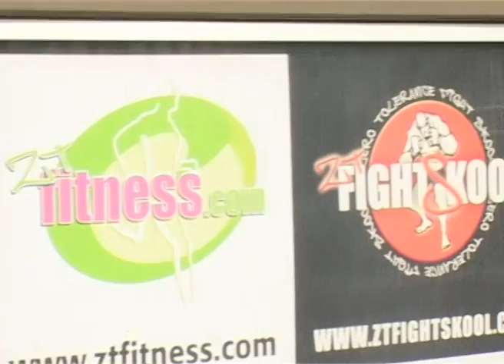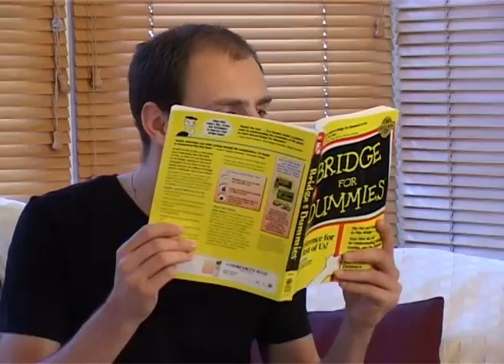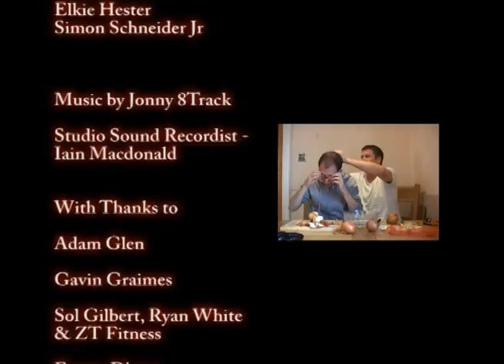AAOOKW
Amazing Adventures of K.W